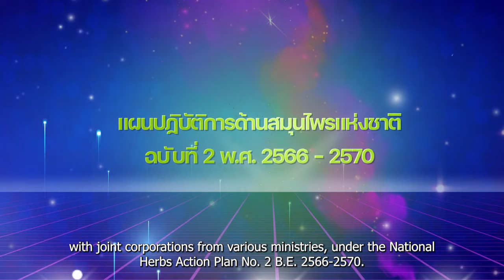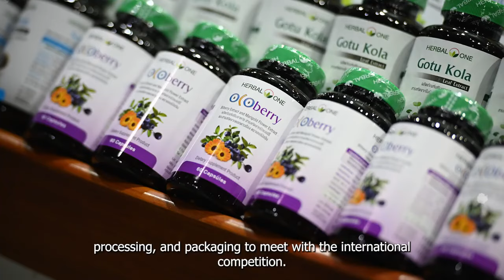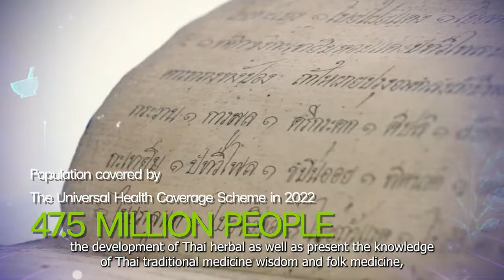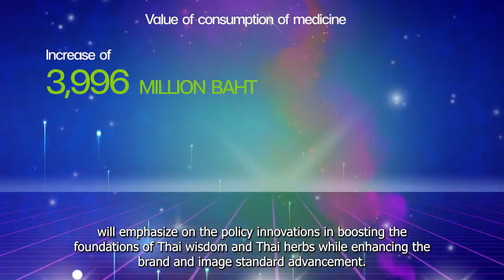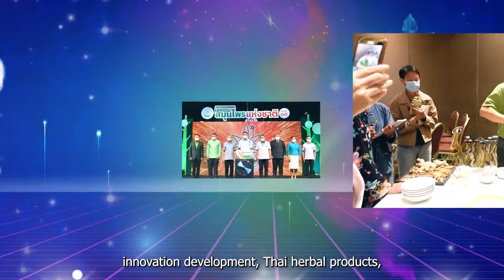VTR ในพิธีเปิด มหกรรมสมุนไพรแห่งชาติ ครั้งที่ 20 (28 มิย - 2 กค 66) Thailand Herbal Expo 2023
VTR ในพิธีเปิด งานมหกรรมสมุนไพรแห่งชาติ ครั้งที่ 20
"สมุนไพรไทย ภูมิปัญญาไทย เศรษฐกิจไทย"
28 มิถุนายน - 2 กรกฎาคม 2566
ฮอลล์ 11-12 เมืองทองธานี

มหกรรมสมุนไพรแห่งชาติ ครั้งที่ 21
พบกัน 3 - 7 กรกฎาคม 2567
เมืองทองธานี